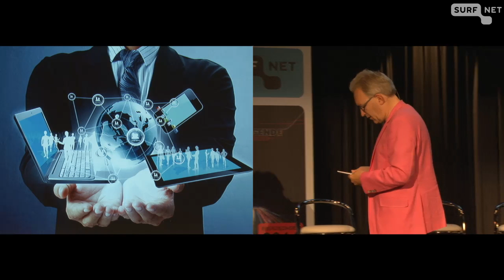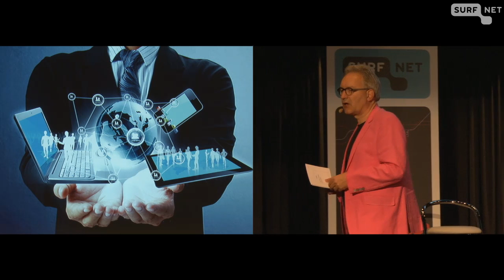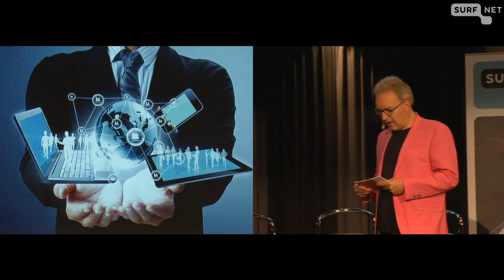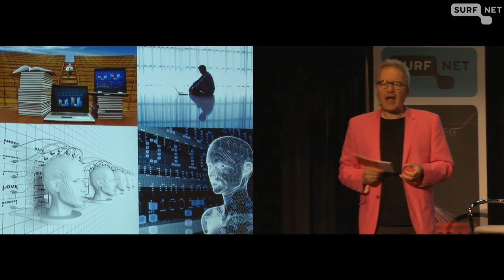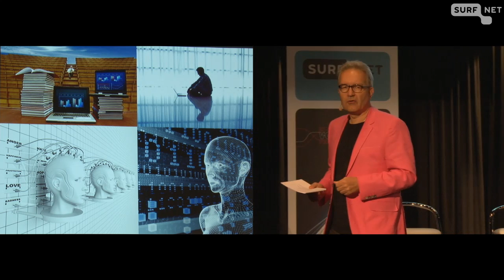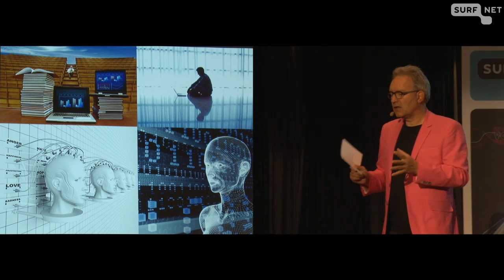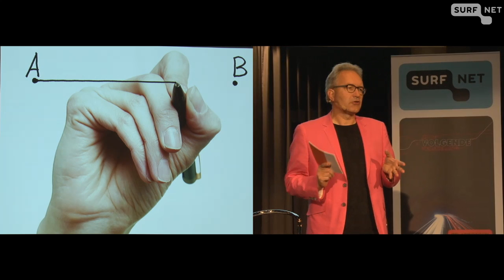Rechts inhalen - Innoveren in een wereld waar de regels veranderen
Erik Huizer (technisch directeur, SURFnet)